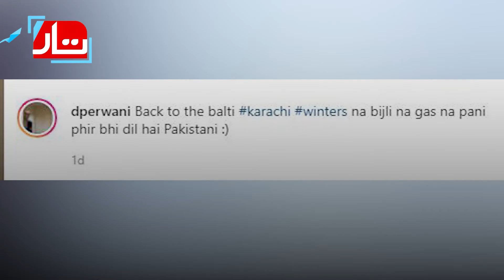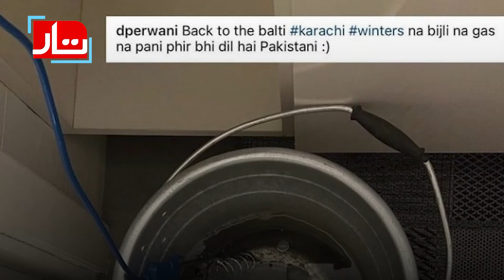Deepak Perwani slams gas issue in Pakistan |Taar